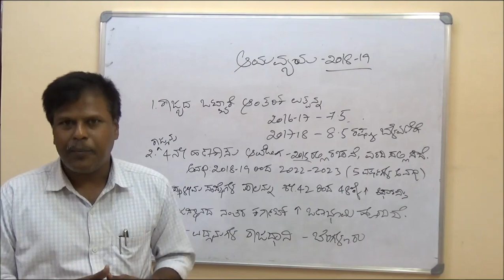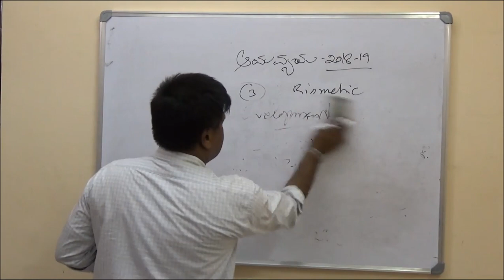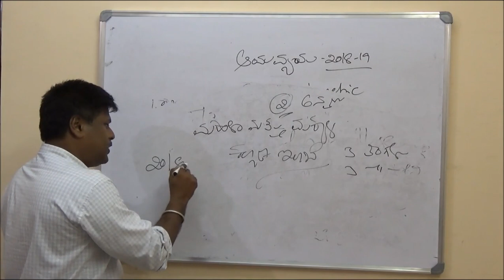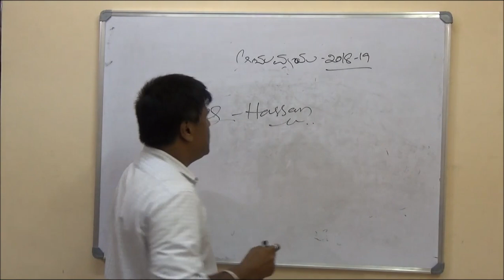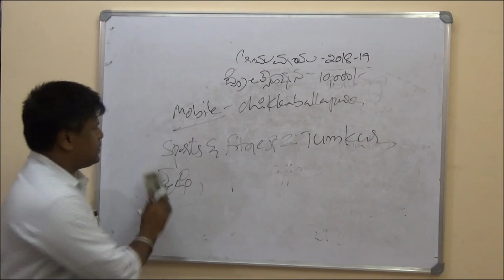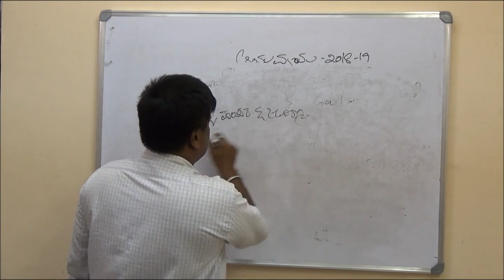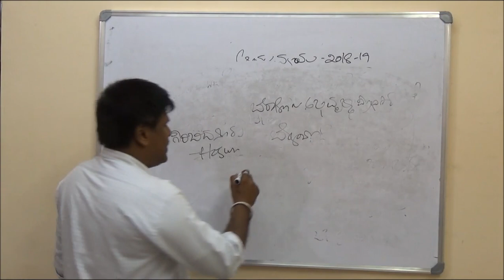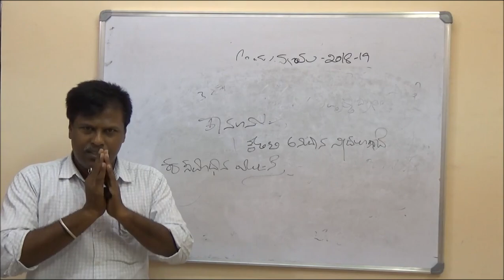Karnataka Budget 2018-19 (ಕರ್ನಾಟಕ ಆಯವ್ಯಯ 2018-19)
karnataka budget key points 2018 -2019